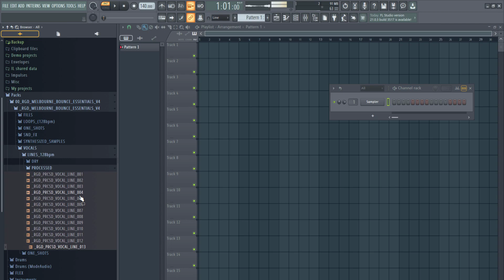Melbourne Bounce Essentials V4 - FREE Sample Pack | Samples, Loops & Vocals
Melbourne Bounce Sample Pack Volume 4
 inspired by R3hab, Will Sparks, TJR, Deorro, Makj, Uberjak’d, Reece Low, Joel Fletcher, Timmy Trumpet and other top EDM artists who produce massive bouncy Melbourne Bounce!

📂 Tester Pack (FREE) - Like The Video for More FREE Packs

📂 Alternative Link for Unsupported Countries (Türkiye Cumhuriyeti & Russian Federation)

♪ Content - Details:
• 210MB Of Content (Unzipped).
• 296 WAV Files In Total (Samples, Loops, Fills, Offbeat Bass...etc).
• 34 Vocal Phrases and Shots.
• 44.1 kHz/24-Bit Quality.